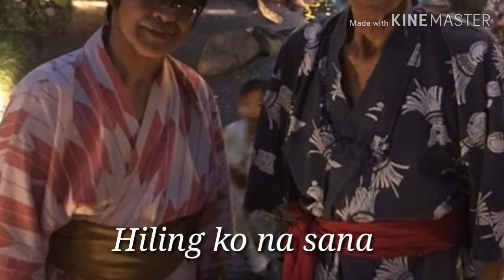'Ma and 'Pa I Love You ❤️